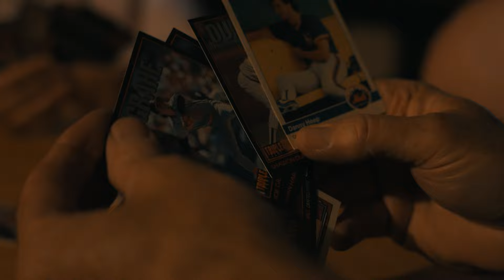Cooper - Laid Back Country Picker (Official Music Video)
Cooper by Laid Back Country Picker from the album Go West.

Director/Producer/Editor - Zach Curry
Cinematographer - Sanford Weakley
Producer - Phillip Barnett

A Musical Moonshine Production